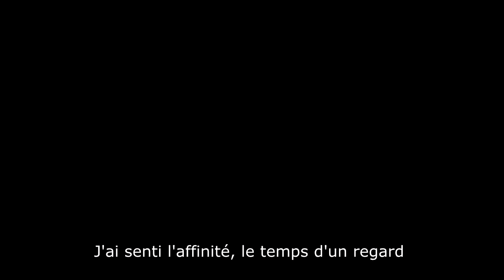ALI - A.M.O.U.R. [Music Video] [Lyrics]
Ali, ex-membre de Lunatic.
Issu de l'album " Chaos & Harmonie " (2005).
Label : 45 Scientific
Editeur : Bouherrour 4D